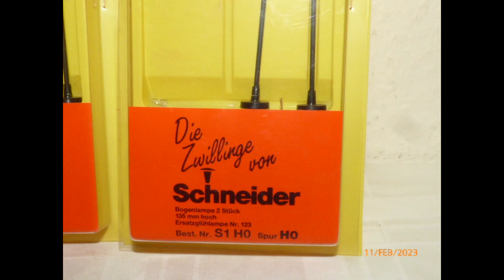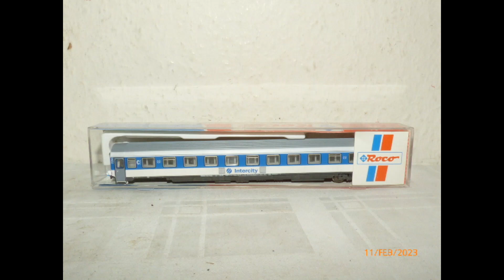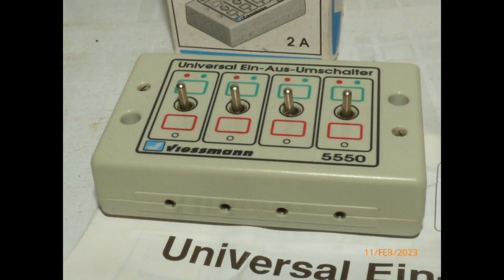Sammlung altes Spielzeug